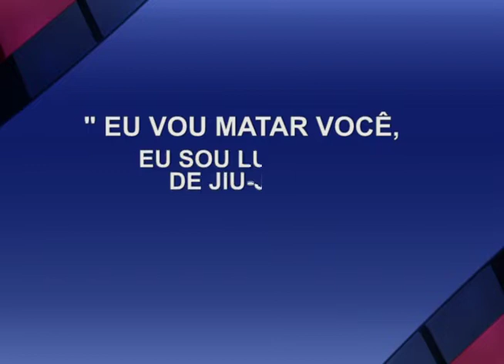JOVEM É PRESO POR TENTATIVA DE HOMICÍDIO